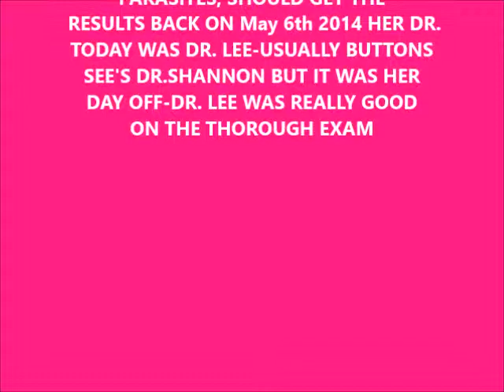BUTTONS GOES TO THE CAT HOSPITAL MAY 5 2014 For Loose Stool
we had to take our 5 year old Buttons to the cat hospital she was having soft stools, they gave her some medicine with pill pockets and she really likes the pill pockets as a treat, but spit out the pill, but with another pill pocket she ate it all including the pill